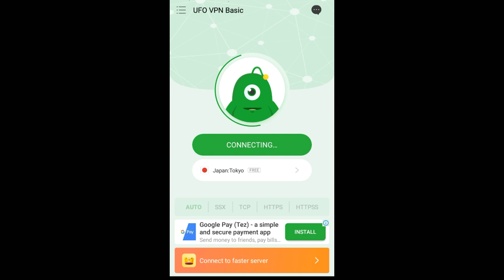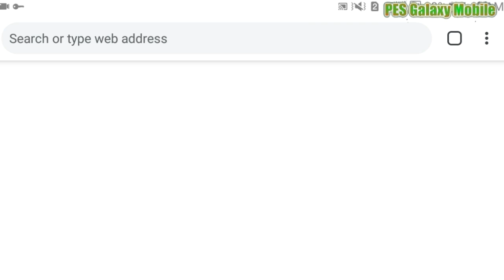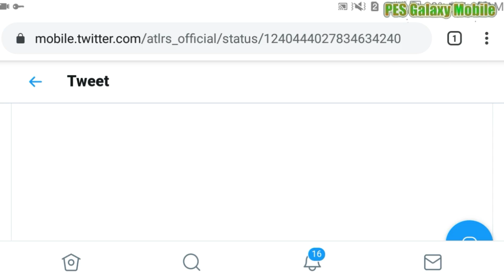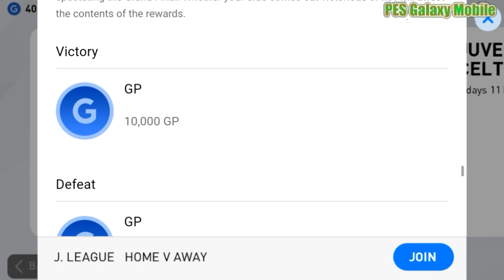Secret Way To Get 200 Myclub Coins in PES 2020 Mobile For Free || PES Galaxy Mobile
Secret Way To Get 200 Myclub Coins in PES 2020 Mobile || PES Galaxy Mobile ||